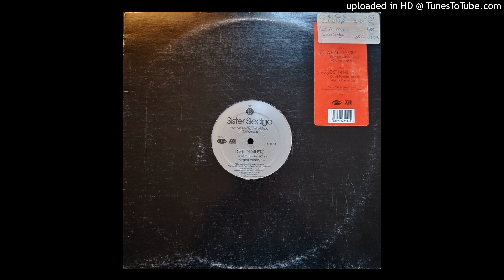Sister Sledge - Lost In Music (DJ Cliff's Sure Is Pure Remix)